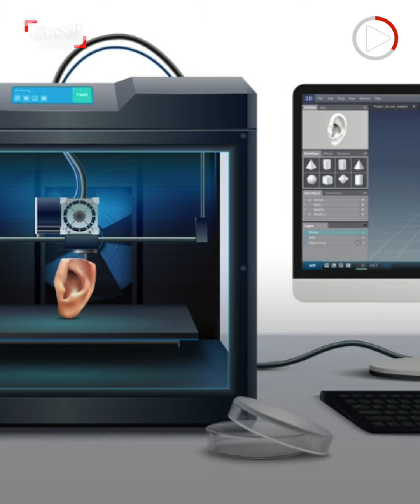عملية فريدة.. نجاح زراعة أذن بشرية بتقنية طباعة ثلاثية الأبعاد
بشكل وملمس طبيعي ومن خلايا المريض.. فريق طبي أميركي ينجح في زراعة أذن بشرية بتقنية طباعة ثلاثية الأبعاد